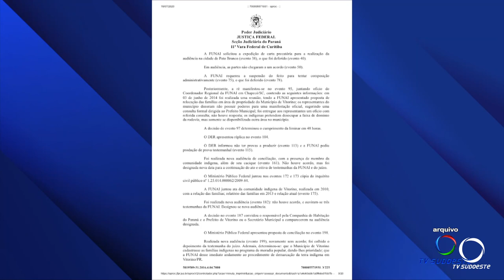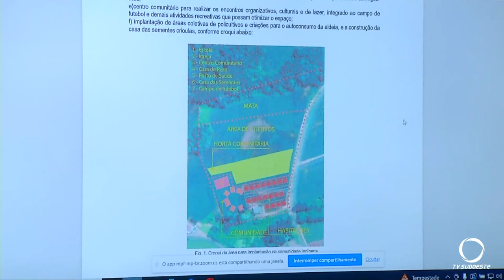Mais um capítulo na história dos indígenas em Vitorino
Atualidade: Depois de uma reunião de quase três horas com o Ministério Público Federal, foi agendado uma nova reunião para o dia 10 de março para buscar uma solução definitiva.